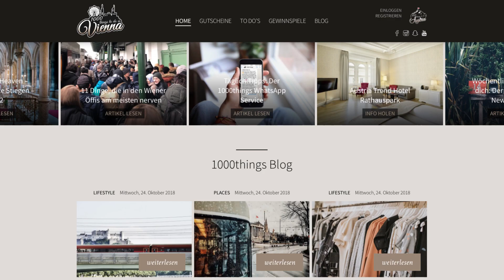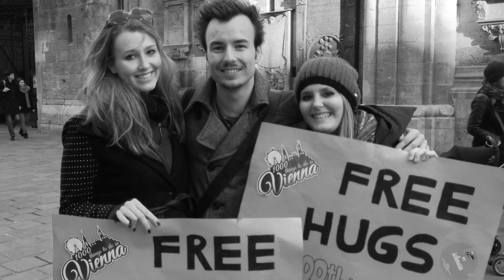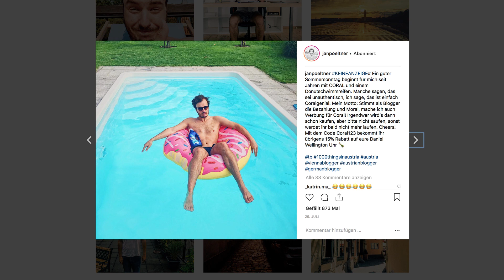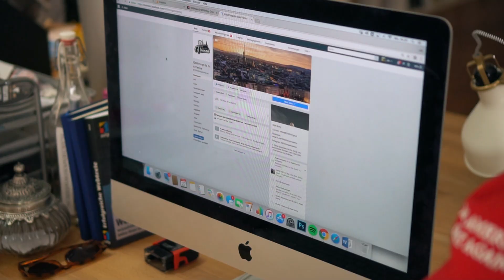1000things Gründer Jan Pöltner | WILLST DU, KANNST DU Story #9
Zum Social Media Star über Nacht? Jan Pöltner hat es mit 1000things geschafft.

"Man bringe den Spritzwein" mit Michael Häupl oder Weitwandern von Bregenz bis Wien - Jan hat so einiges gemacht und heute ist 1000things als Guide für das moderne Stadt- und Landleben nicht mehr wegzudenken.

5:28 Warum Jan die Influencer Szene gerne aufs Korn nimmt und wie man in Zeiten von schnellem Instafame trotzdem noch auf Social Media erfolgreich sein kann, hat uns Jan Pöltner in dieser WILLST DU, KANNST DU. Story erzählt.

// Die nächste WILLST DU, KANNST DU. Story
Wir drehen mit Big Wave Surfer Alex Wippel, der seinen Brotberuf an den Nagel hängt, um in Nazaré (Portugal) als einer der wenigen weltweit Riesenwellen zu surfen.

▬ about WILLST DU, KANNST DU. Stories ▬▬▬▬

Gib alles, nur nicht auf! „Willst du, kannst du!“ ist unser Motto und in den Stories dazu geben wir dir exklusive Einblicke ins Leben außergewöhnlicher Menschen mit außergewöhnlichen Karrieren. Lass dich berühren und für deine ganz persönliche Karriere inspirieren: Wir stellen dir regelmäßig Menschen vor, die es nicht gescheut haben, die Extrameile zu gehen oder auf verschlungenen Wegen doch noch zu ihrem Traumberuf gefunden haben. Und das Wichtigste: Sie haben Tipps für dich, wie du das auch kannst! Du willst mehr wissen oder hast eine Frage? Stell sie uns in den Kommentaren – mit ein wenig Glück nehmen wir sie zum nächsten Dreh mit.

▬ about karriere.at ▬▬▬▬▬▬▬▬▬▬▬▬▬▬
Job finden, sich von Unternehmen finden lassen oder Input holen rund ums Arbeitsleben – kannst du

▬ Social Media ▬▬▬▬▬▬▬▬▬▬▬▬▬▬▬▬
Du willst hinter die Kulissen von karriere.at schauen oder Teil unserer karriere-Squad werden – dann ist unser Instagram-Channel genau das Richtige für dich